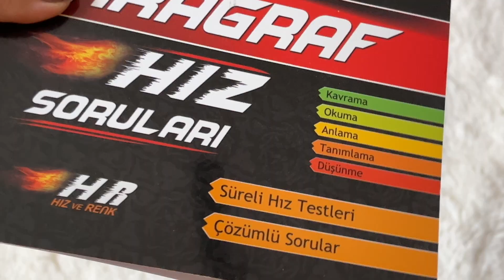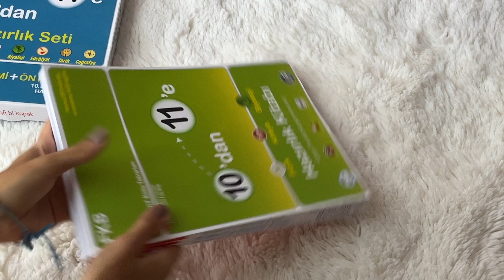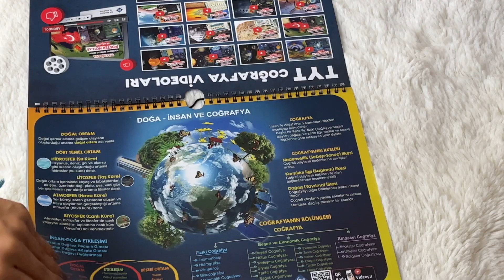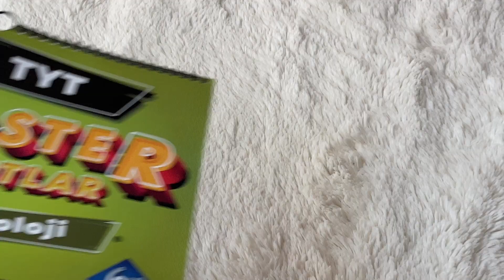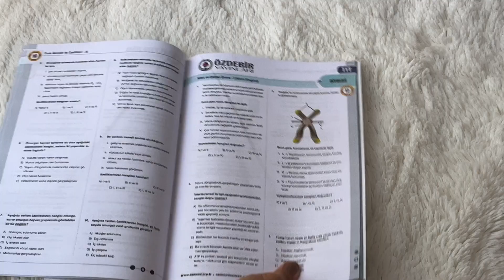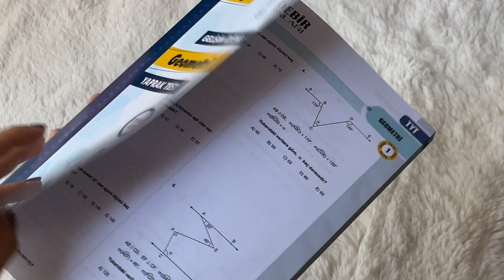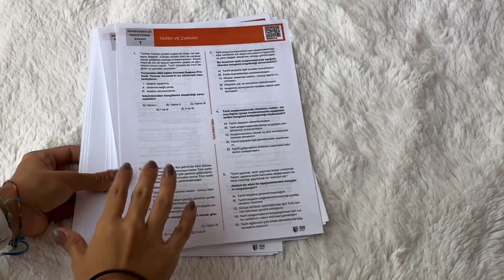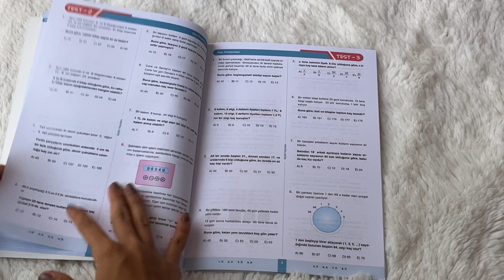TYT KAYNAK ALIŞVERİŞİM | yazın çözeceğim kaynaklar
DİĞER VİDEOLARIM;
► DERS ÇALIŞMA GÜNLÜĞÜM! 15 | Sınavlara Çalışalım! coğrafyaya nasıl çalışıyorum? : DERS ÇALIŞMA GÜNLÜĞÜM! 15 | Sınavlara Çalışalım! coğrafyaya nasıl çalışıyorum?